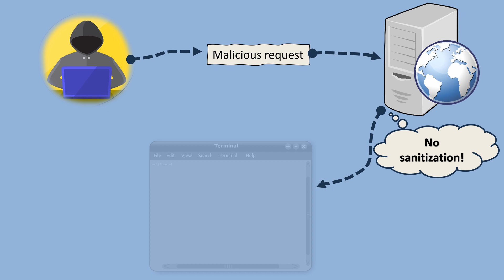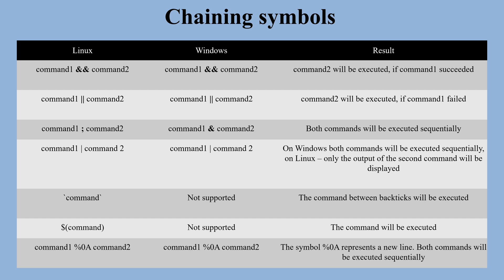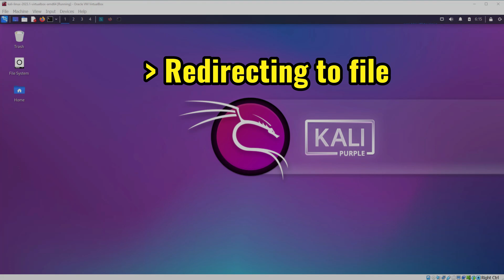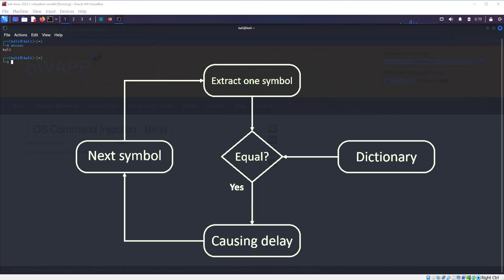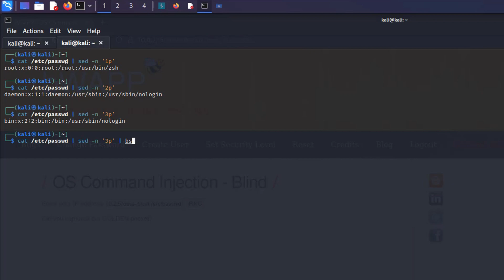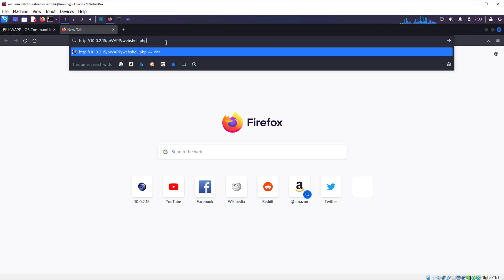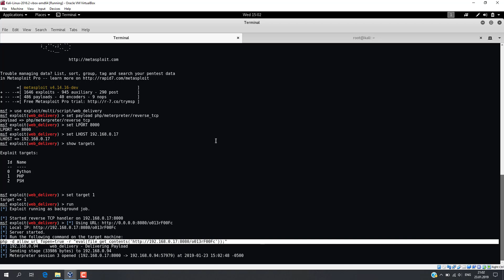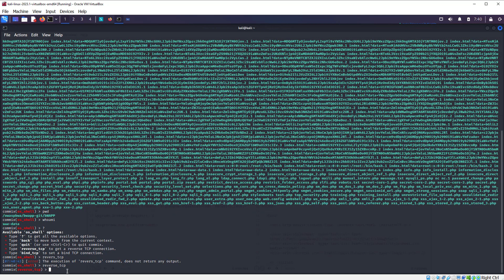Easy Hacking in Just 2 Clicks with OS Command Injection | Command Injection Attack Tutorial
Learn how OS Command Injection attacks work in practice. We will cover the steps to find and exploit vulnerabilities using the bWAPP machine. You will learn to obtain a remote shell using Netcat, Metasploit Meterpreter, and simple PHP scripts. Also, we will 3 methods to exploit Blind Command Injection.

Content:
00:00 - Intro
00:33 - What is OS Command Injection
01:58 - Commands chaining in Linux and Windows
02:10 - How to test and find vulnerability
02:42 - Demonstration of OS Command Injection in bWAPP
03:16 - What is Blind Command Injection? Methods of testing
04:02 - Redirecting to file
04:37 - Causing a Delay
06:42 - Out of Band
08:09 - Methods of Remote shell via Command Injection
08:32 - Remote shell with Netcat
08:55 - Simple Webshell
09:28 - Remote shell with Metasploit Meterpreter
10:41 - How to use Commix to test a website